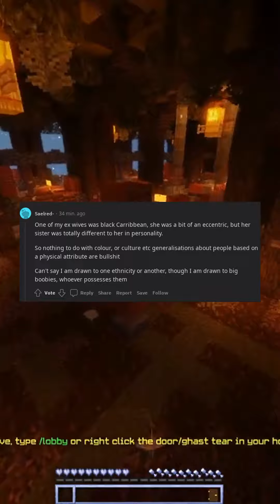What about black women makes us so “difficult” to be with